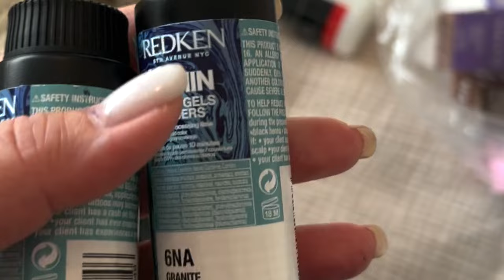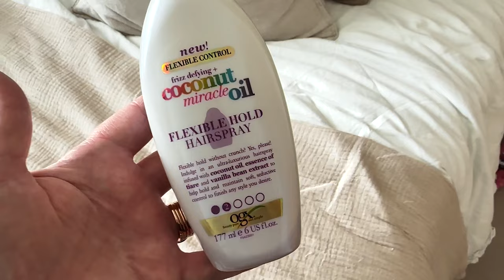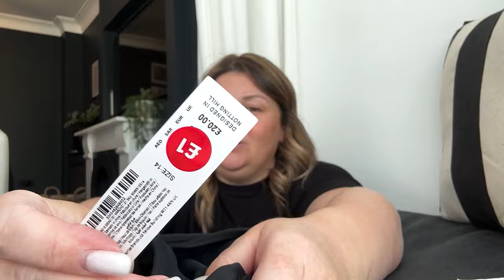Weekend Vlog - BARGAIN HUNTING: Finding Designer Gems at the outlet - How I cover my greys!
Revlon
One-Step Volumiser - Rose (Exclusive Colourway) Similar to mine

OR